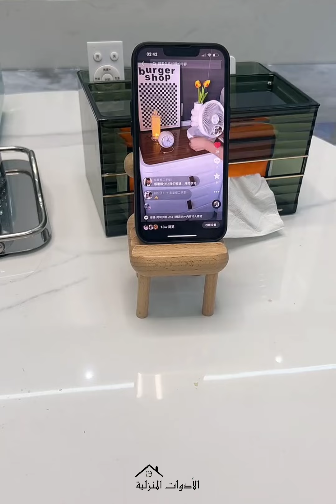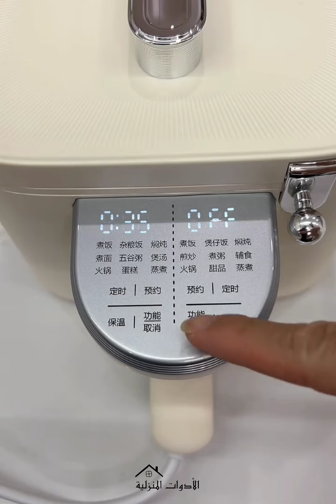New Gadgets 💥 Smart Appliances,أدوات أجهزة وأفكار منزلية مذهلة 😍kitchen tool/Utensils For Every Home